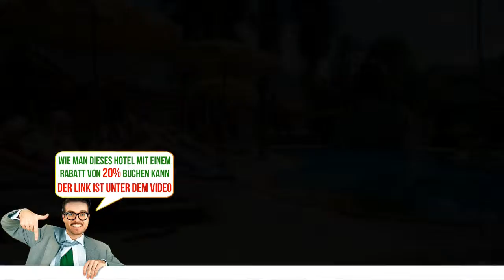Andaman Seaside Resort, Bang Tao Beach, Thailand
Andaman Seaside Resort - Buche das Hotel gleich! Spare bis zu 20%
Das Andaman Seaside Resort liegt nur 100 m vom Strand Bangtao entfernt und bietet kostenfreies WLAN, kostenlose Parkplätze, einen Swimmingpool und traditionelle Thai-Massagen.
Die Zimmer verfügen über einen eigenen Balkon und die Villen bieten einen direkten Zugang zum Pool. Sie sind mit einer Minibar, Kaffee- und Teezubehör, Kabel-TV und einem Safe ausgestattet. Ein Zimmerservice steht ebenfalls zur Verfügung.
Das Andaman Seaside Resort verfügt über einen Tourenschalter und Volleyball- und Badmintonplätze.Wassersportarten wie Schnorcheln und Segeln sind am Strand möglich.
Das Fusion Food Restaurant serviert eine Auswahl an internationalen und lokalen Gerichten.
Das Andaman Seaside Resort befindet sich in Fußgängerentfernung zu einer Vielzahl von Restaurants. Patong erreichen Sie mit dem Auto in 20 Minuten.